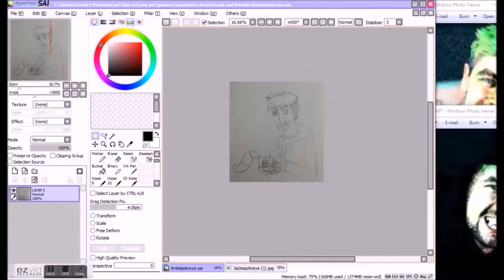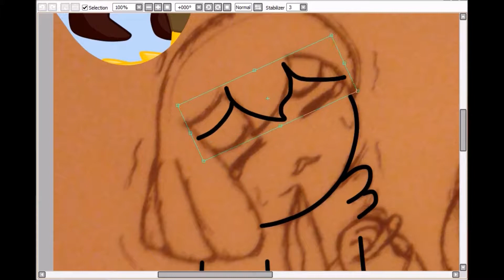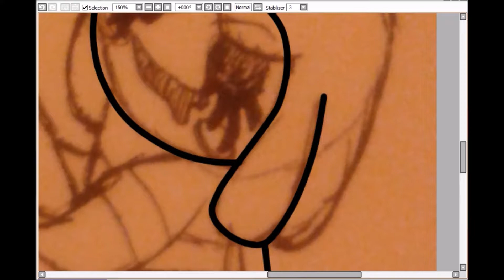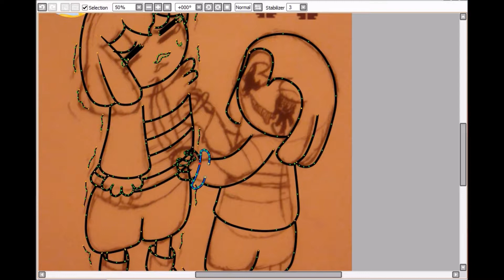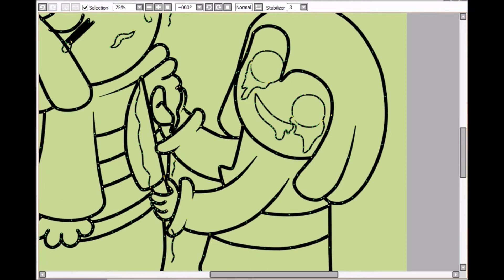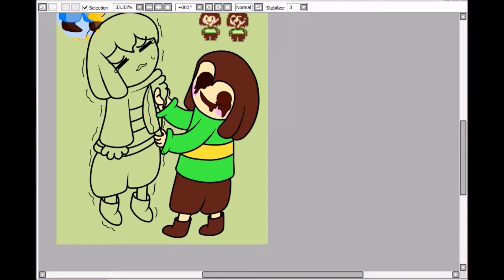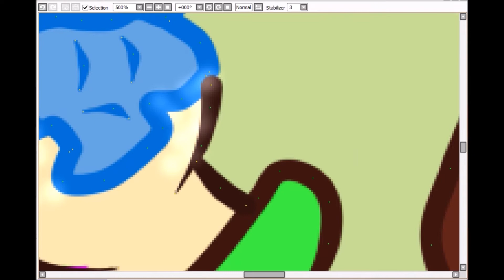Speedart: Undertale Control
Hey guys! This is Chara and Frisk from Undertale. I couldn't help but draw this while I was listening to the song Control and various undertale songs at the time. I've been so distracted with other things that I never got the chance to color it in, so I decided to color it in today. I think for my later speedarts to include how long each one takes to make. Anyway I hope you enjoyed! :D

Want to see me draw something? Leave a comment of your suggestion of what I should draw next. :D

Program Used:
Paint Tool Sai
Paint.net
Wondershare filmora-recording